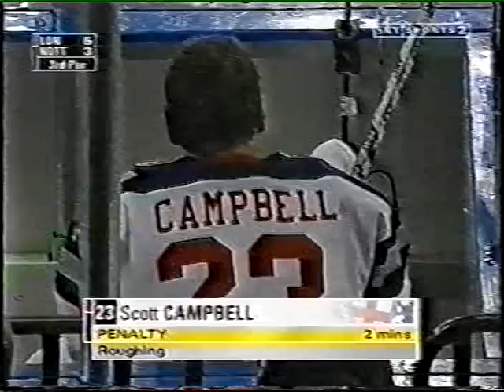Marc Hussey vs Aaron Cain ISL fight 26-9-99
London Knights vs Nottingham Panthers